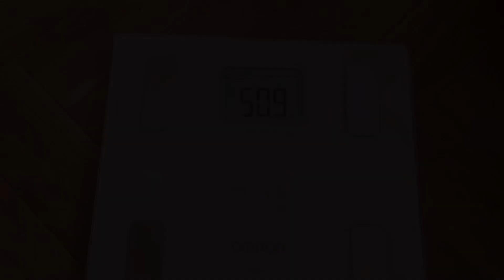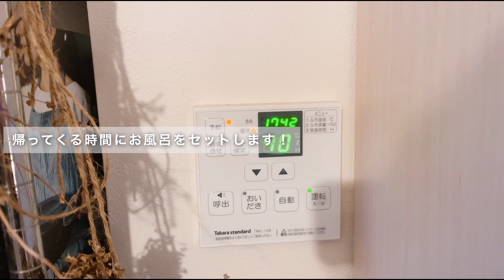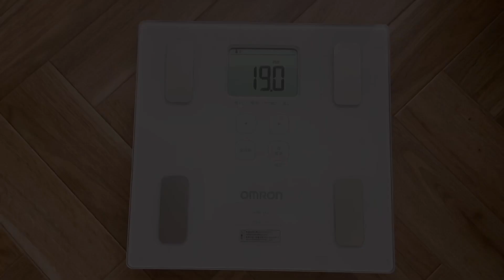【What I Eat in a Week】30代在宅ワークOLの2週間でマイナス2kgを達成した食事記録！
［30代IT企業勤務OLのダイエット記録！158cm 50kg→48kg］

今年に入ってから、うまく食事管理ができず体重が増え気味になっていましたが、暖かくなってきたところで心機一転！ダイエットを再開しました🤍
今回は増えた分を戻すのがメインだったので、比較的体重も落ちやすかったかも。
この調子でもう少し引き締めたいと思います！

毎週1本の動画配信を目標にしています。